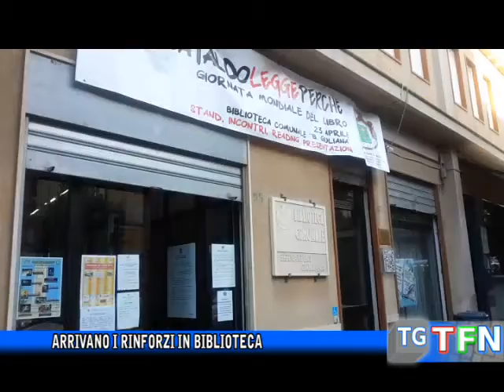Arrivano i rinforzi in biblioteca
“Libriamoci”, 12 volontari del servizio civile alla biblioteca a San Cataldo